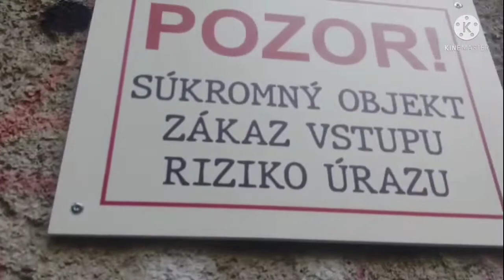Opustené budovy pri Devínskej Kobyle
Krátke video dvoch opustených budov pri Devínskej Kobyle.
Ak vieš o niakom zaujimavom mieste nápis nám na Instagram
Náš Instagram: @urbexers_slovakia